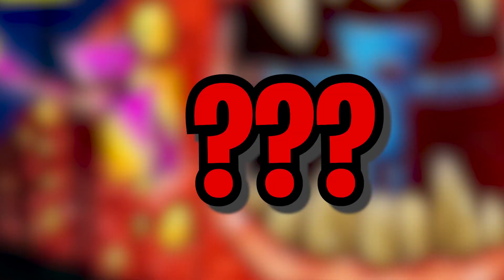HUGGY WUGGY wird EIN ZUGFRESSER! 😳 (OMG)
Huggy Wuggy wird ein Zugfresser in diesem spannenden Kurzfilm... OMG! 😳
📺 Videos von: @sirenstudio

SO KANNST DU MICH AUCH KOSTENLOS SUPPORTEN:
1.) VIDEOS BIS ZUM ENDE GUCKEN 🥰
3.) CREATORCODE NUTZEN bei z. B. Fortnite: "DENNOME" 😎